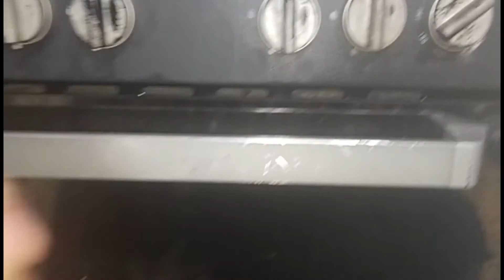Custard cake, chiffon cake, super soft, fluffy cake. Excellent for business. Watch out from scratch!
👉Please activate subtitle